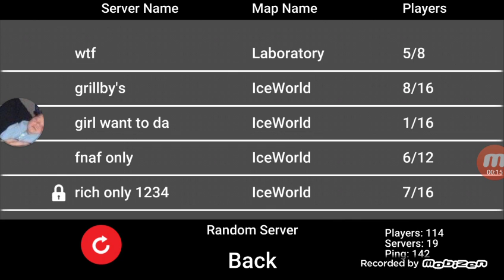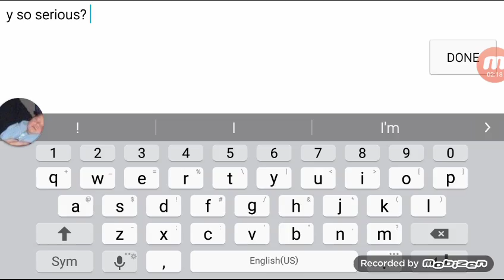Why?!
Sorry for the little thing on the side that was messanger